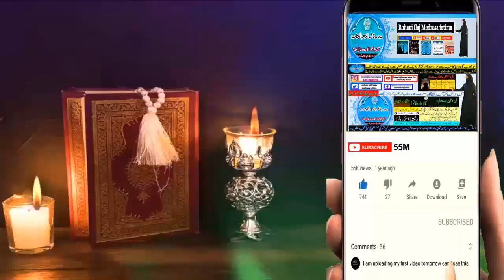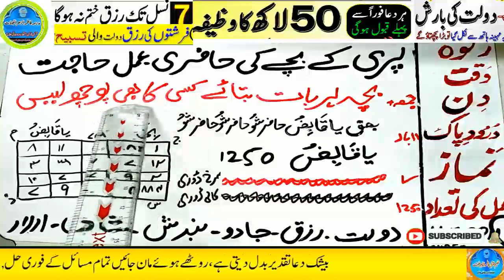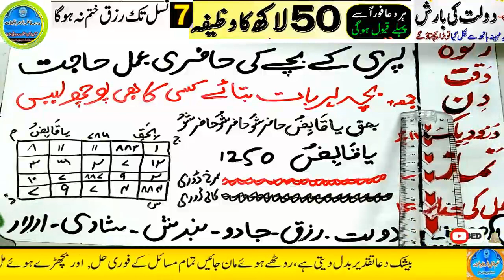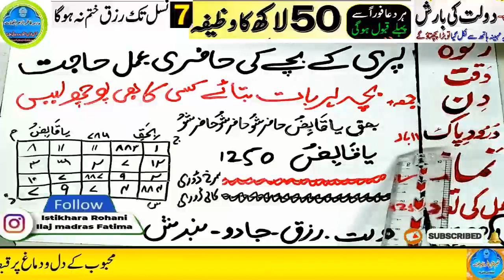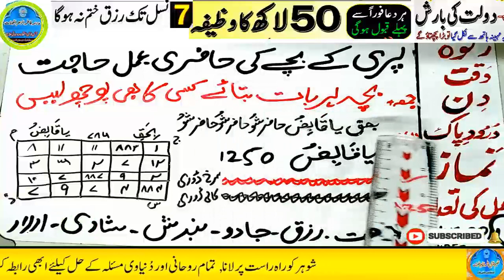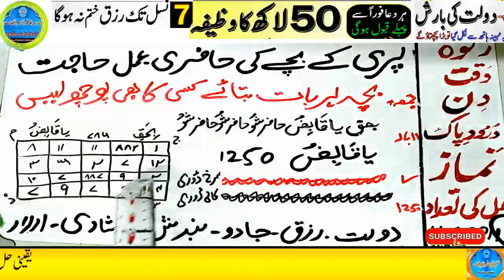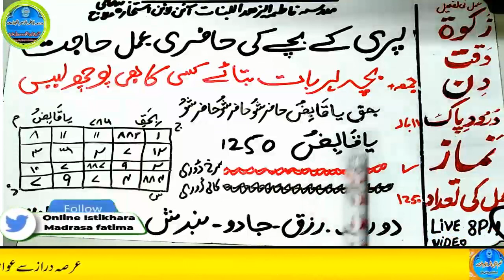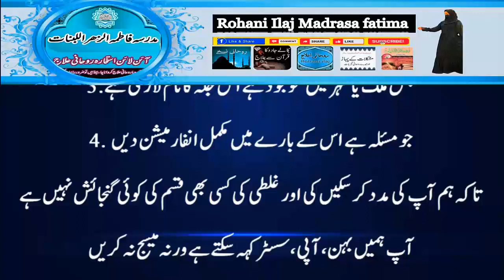Amir hone ka wazifa, daulat ka wazifa, rizq ka wazifa, wazifa for money, jab, pari, mokil ka amal